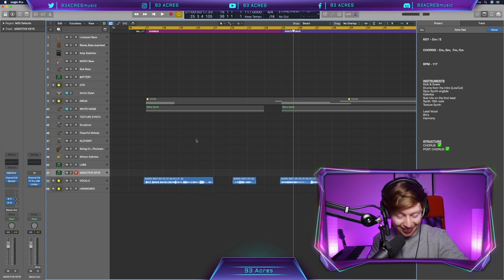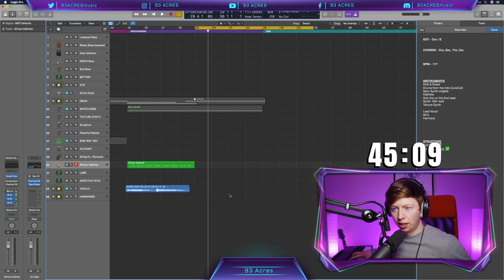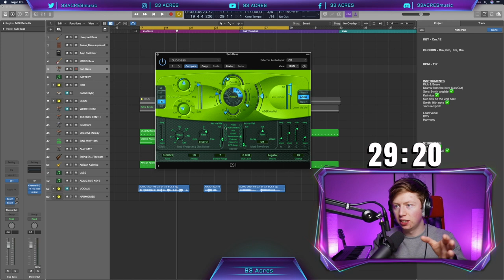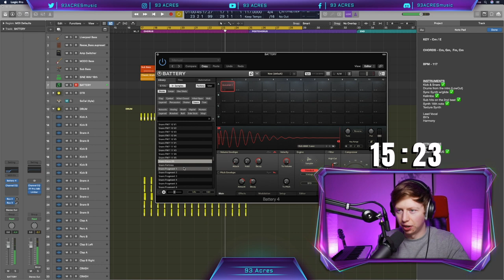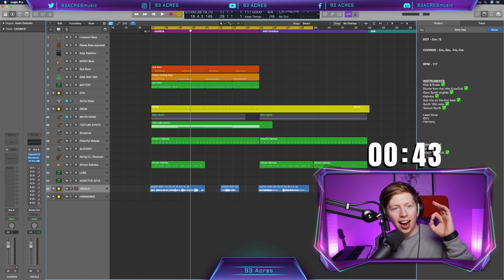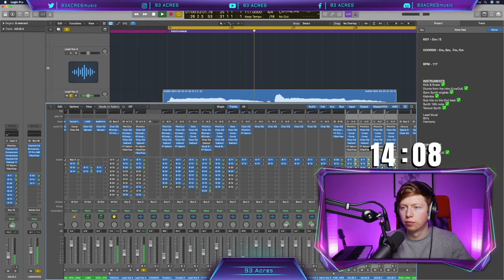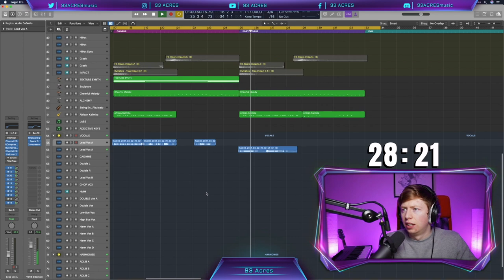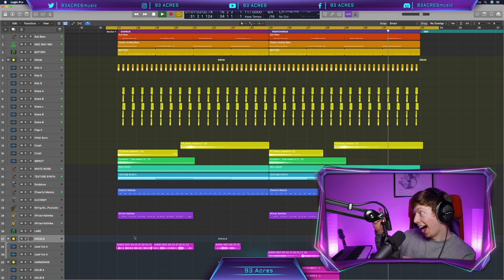How to Make ILOMILO by BILLIE EILISH *Full Stream* | Logic Pro X Production Tutorial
Deep dive into the production of ilomilo by Billie Eilish in Logic Pro X, and how to get that famous Billie Eilish chopped vocal!

ilomilo is full to the brim of fantastically creative Logic Pro X production tips, so it is definitely worth a breakdown!

This is a Full Logic Pro X Production Stream, so I'll included timestamps to help you navigate the production and mixing tips!

QUIVA is such a fantastic musician and vocalist so definitely check out her amazing covers over on her channel!

Time Stamps

00:00 - Intro
00:38 - Timer Starts
00:46 - Synth 16th's
08:50 - Kalimba / Ballerina Box
17:29 - Syncopated Synth Glide
31:03 - Sub Bass in ilomilo
34:56 - Kick in ilomilo
36:44 - Snares & Claps in ilomilo
41:40 - Drum Pattern from Verse 1 of ilomilo
50:07 - Texture Synth in ilomilo
56:56 - Filter Freak 2 from Soundtoys
01:00:34 - Harmonies in ilomilo
01:08:33 - Chopped Vocal in ilomilo
01:16:43 - Mixing ilomilo
01:43:44 - YouTube & Twitch talk
01:44:01 - ilomilo Cover

Finneas and Billie O'Connell are both amazing musicians and producers. Every track they release contains multiple production gems we can learn from.

In this ilomilo cover, I will show you how to make that billie eilish chop vocal in Logic Pro X, how to get thick vocals in Logic Pro X, details of of Finneas Production, my favourite Finneas and Billie Eilish Production Tips, how to use the Soundtoys Filter Freak, how to make a sub bass in logic pro x, how to use the sampler in Logic Pro X, how to get a thick snare sound, how to use battery 5, vocal recording techniques in logic pro x, how to record backing vocals in Logic Pro X, how to add texture to a track, and my favourite retro synth presets in Logic Pro X.

In this episode of Under the Covers, we will remake the pop song 'ilomilo' by the global superstar Billie Eilish! We will breakdown the production techniques she uses and try our best to replicate them in Logic Pro X. The main instrument of focus in this production is definitely the chopped vocal effect. We will look at how we can record and produce this vocal effect, and how you can use them in your own tracks!

93 Acres COMMUNITY DISCORD
Chat to other like minded musicians and get free music samples.

Full Stream #5

Hello! I’m Hugh AKA 93 Acres. I upload two videos a week all about music writing & production. The channel is entirely based on teaching you everything I wish I knew I knew when I started making music 12 years ago! I really hope it can bring value to you.
If you have any topic you wish to learn about, let me know and I can make a video on it!

I have spent time performing with other artists, including a European tour with the talented Irish band  'All the Luck in the World'.

I am now regularly releasing music under 93 ACRES, and my latest release 'Buckle End' is out now with SEBA SAFE.